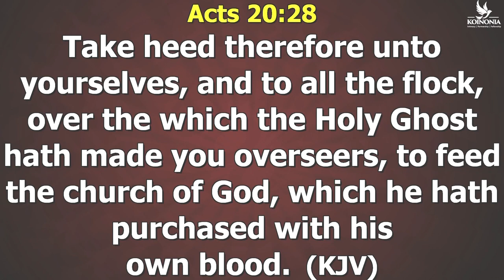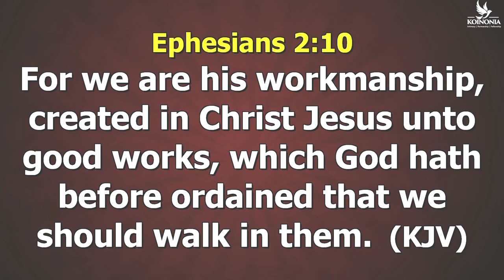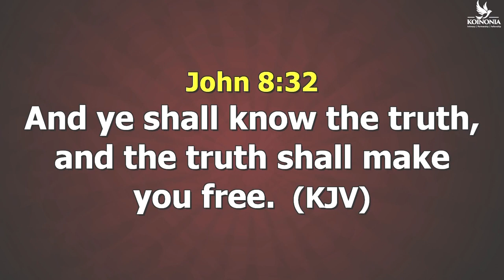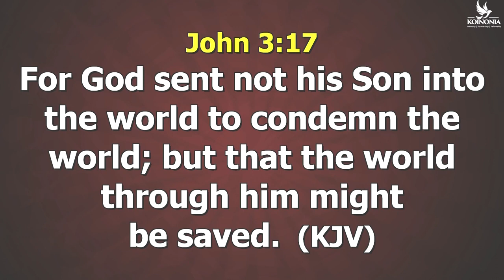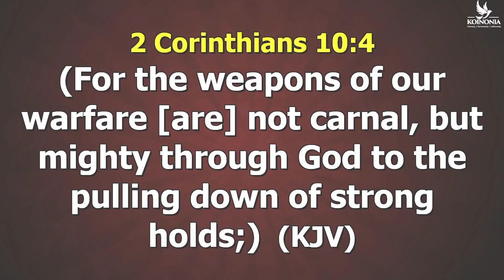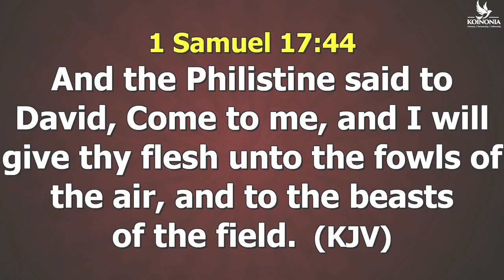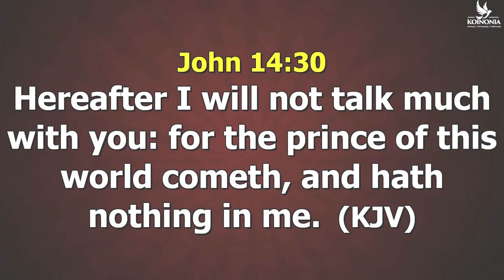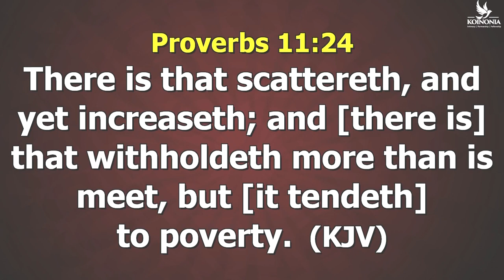THE MINISTRY OF LIGHT THE JOURNEY BEYOND SALVATION WITH APOSTLE JOSHUA SELMAN